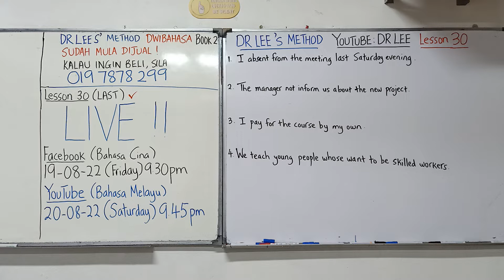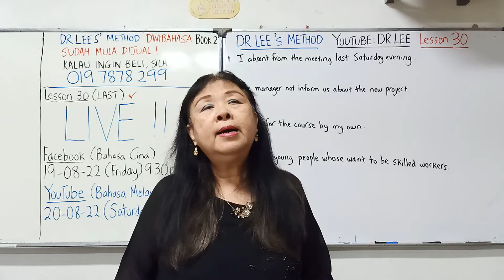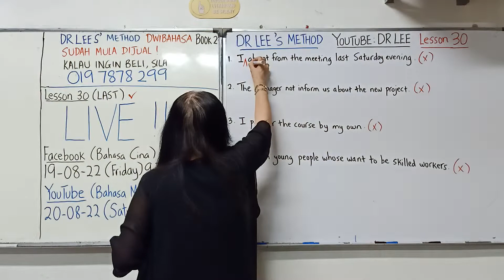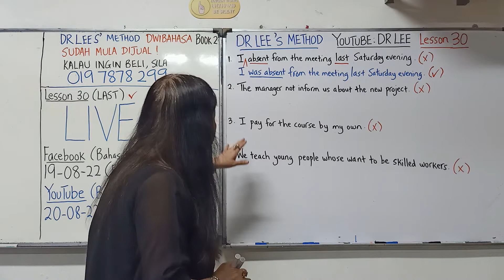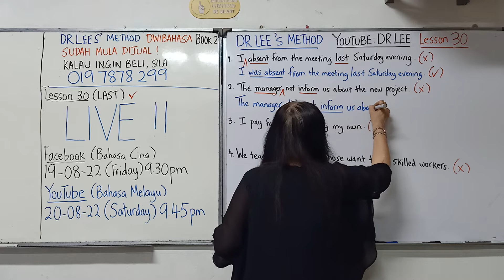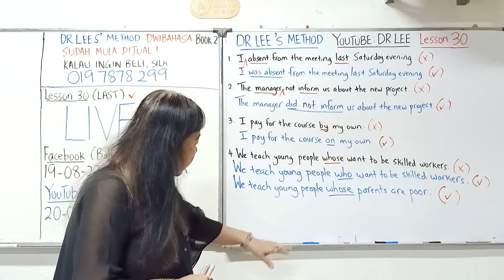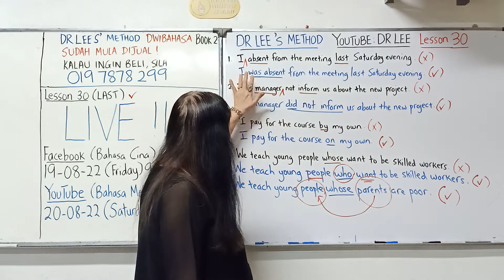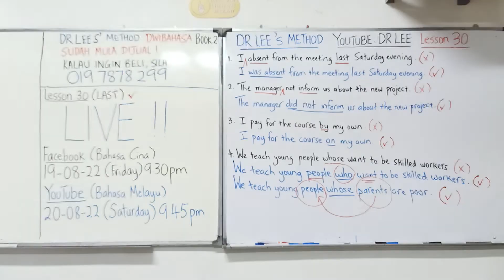Intensive English (30) Last Lesson DR LEE'S METHOD